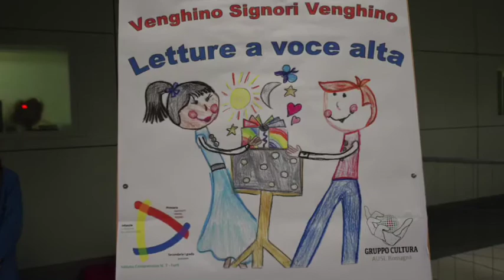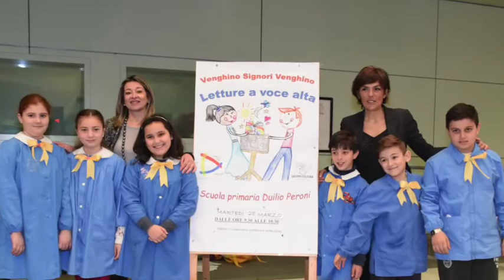Letture a voce alta in ospedale a Forlì - Ausl Romagna Cultura e scuola primaria Duilio Peroni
L'esperienza delle letture a voce alta dei bambini all'ospedale di Forlì con la scuola Duilio Peroni di Vecchiazzano e il gruppo Ausl Romagna Cultura. Video a cura di Leonardo Michelini